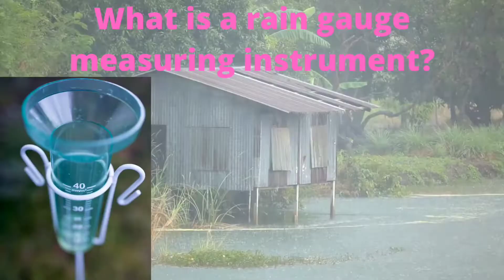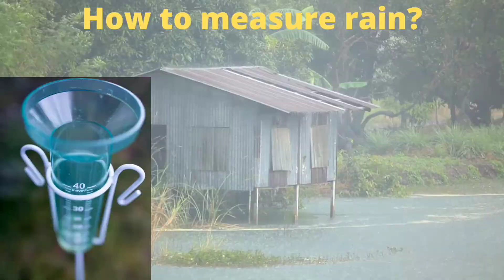Rain Gauge Meter :A device to measure rainfall | वर्षामापी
About Video L
A rain gauge (also known as an udometer, pluviometer, or an ombrometer) is an instrument used by meteorologists and hydrologists to gather and measure the am...
A special type of instrument is used to measure rain/rainfall, which is named Rain Gauge Meter (Symons rain gauge meter). Generally this yantra is installed in open and high place.
 The place which is selected to keep the instrument, it is taken care that there is no high wall around it, the special reason behind doing this is that instead of hitting any object, rain falls. Water will directly enter this yantra. Come and fall so that the amount of rain can be measured accurately.
वर्षा मापने के लिए एक विशेष प्रकार के यंत्र का प्रयोग किया जाता है, जिसे रेन गेज मीटर (साइमन्स रेन गेज मीटर) नाम दिया गया है। आमतौर पर इस यंत्र को खुले और ऊंचे स्थान पर स्थापित किया जाता है। यंत्र को रखने के लिए जिस स्थान का चयन किया जाता है, उसका ध्यान रखा जाता है कि उसके चारों ओर कोई ऊंची दीवार न हो, ऐसा करने के पीछे विशेष कारण यह है कि किसी भी वस्तु से टकराने की बजाय वर्षा हो जाती है। इस यंत्र में पानी सीधे प्रवेश करेगा। आओ और गिरो ताकि बारिश की मात्रा को सटीक रूप से मापा जा सके।
Raining in Your City? Find Out with a Rain Gauge Meter
Rain Gauge Meter - Measure the rain that is falling
Get Precise Precipitation Measurement With This Rain Gauge Meter
The World's Easiest Rain gauge
How to make your rain gauge
Rain Gauge Meter: A device to measure rainfall
What Is a Rain Gauge Meter?
The Rain Gauge Meter - How Much Water Has Fallen in the Last Hour?
rain gauge
weather
rain
rainfall
make a rain gauge
gauge
rain measurement
rain gauge for kids
measuring rainfall

00:00 Welcome
00:04  Introduction about Rain Gauge Meter
00:26  Rain gauge mounting location
00:55  How the Rain Gauge Meter works
01:30  How to measure the rain
02:06  Frequency of measure the rain
02:32  Request for Subscription and like
02:45  Jay Hind Jay Bharat
AADYA Scientific Society